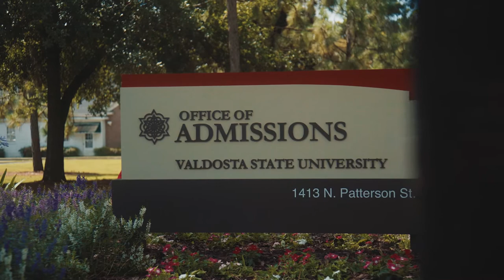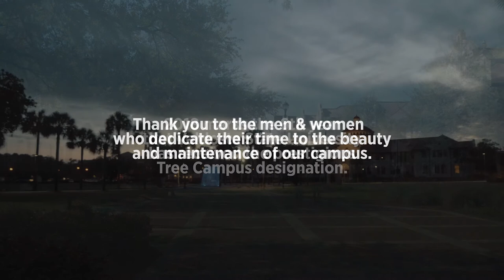Arbor Day | Tree Campus | Valdosta State University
Arbor Day at Valdosta State University